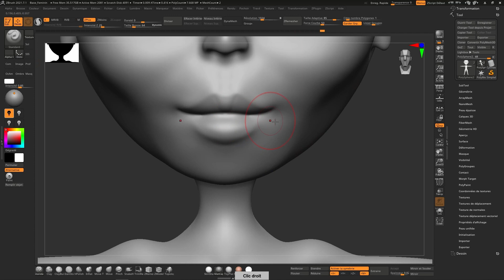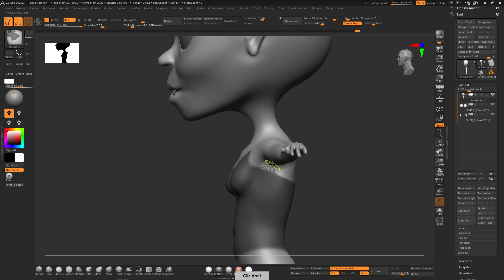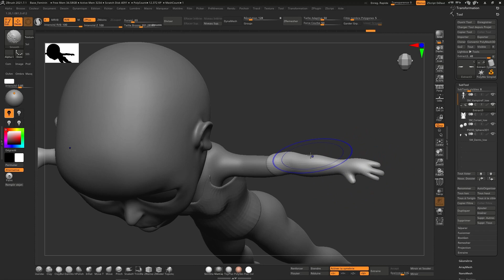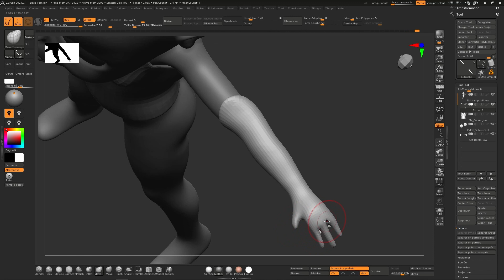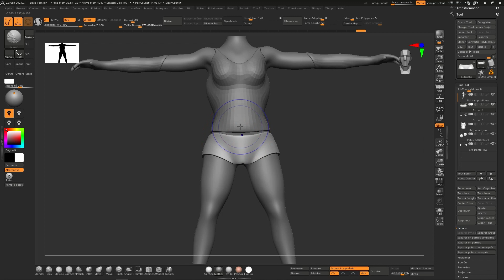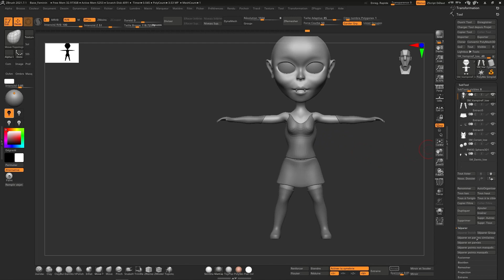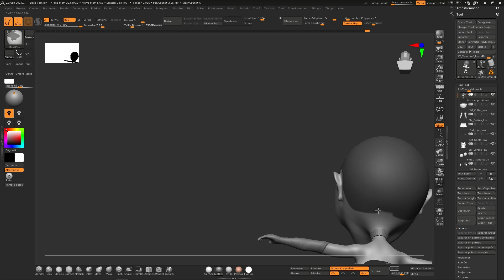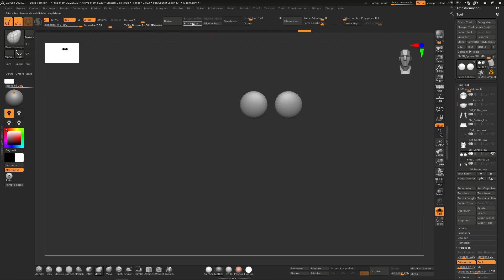#111 - ZBrush - Sculpture Des Vetements ( Vampire )